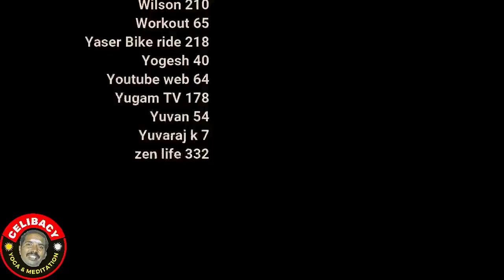விந்தை கட்டி விதியையும் திருத்து! | day 9 | Celibacy 90 days Nofap challenge season 8